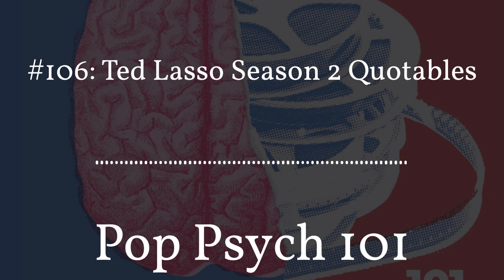Pop Psych 101 - #106: Ted Lasso Season 2 Quotables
To prepare you for s3 coming out: Ryan and Hayley discuss some notable quotes from Season 2 of Ted Lasso.

Other Ted Lasso Episodes